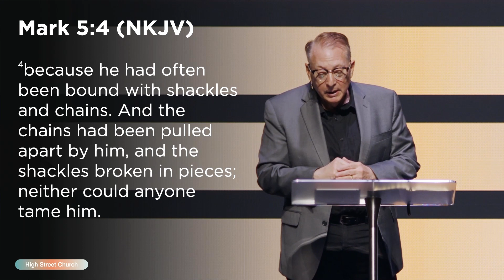The Power Of Redemption | Eddie Lyons | High Street Church